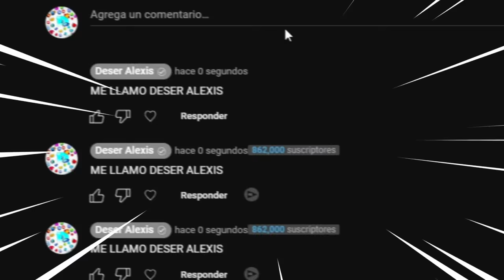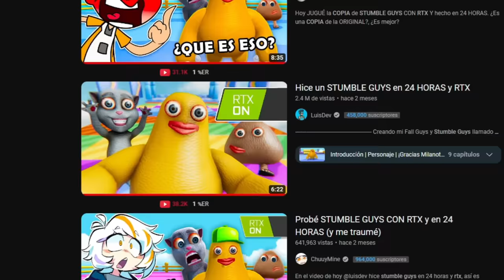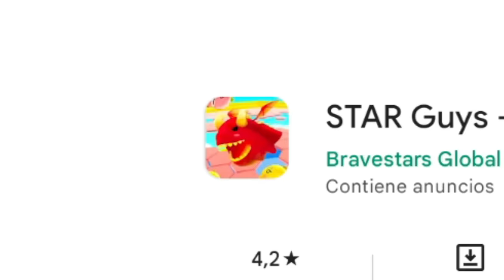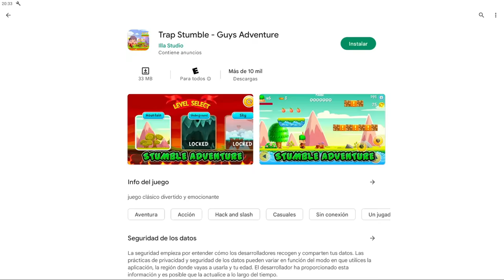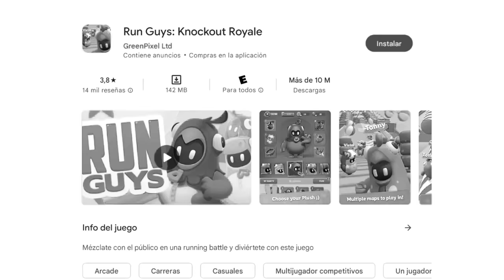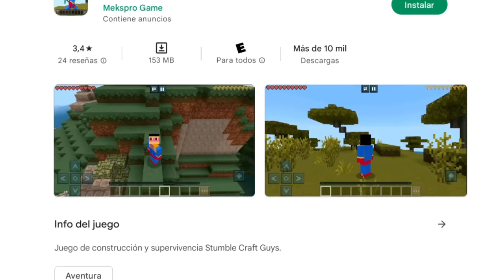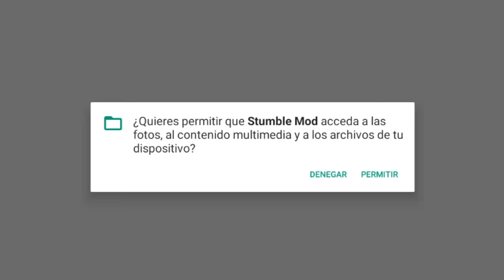😥 NO JUEGUES ESTA COPIA de STUMBLE GUYS 😨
Veremos LAS PEORES COPIAS DE STUMBLE GUYS QUE NUNCA DEBES JUGAR

0:00 INTRO
0:32 COPIA 1
2:18 COPIA 2
3:46 COPIA 3
4:39 COPIA 4
5:35 COPIA 5
6:51 COPIA 6
7:35 COPIA 7